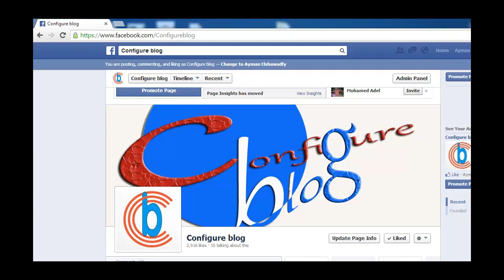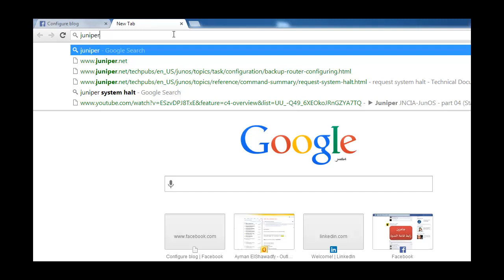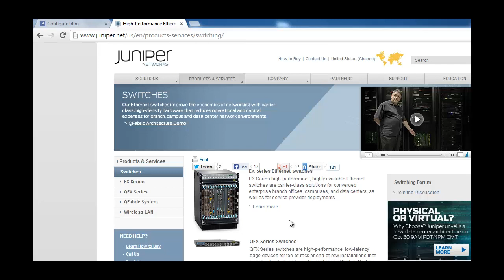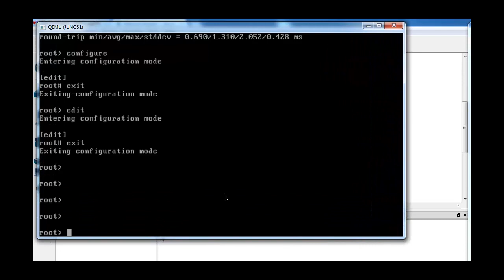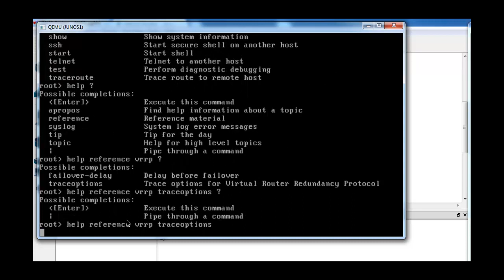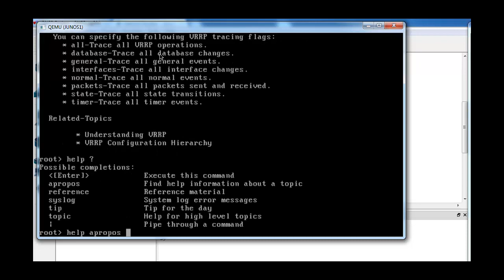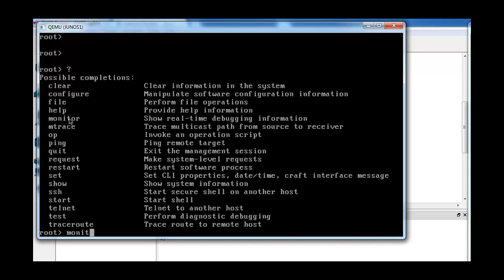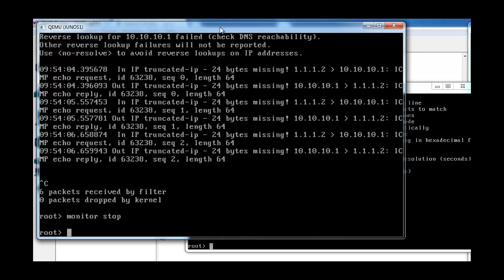Juniper JNCIA-JunOS - part 05 (Transit & Exceptional Traffic - CLI goodness 1)